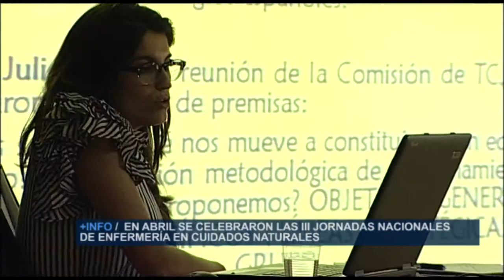Grupo de Terapias Naturales en Castellón | Cecova TV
El Colegio de Enfermería de Castellón, tras recoger las inquietudes de sus colegiadas, ha realizado una reunión informativa para crear un grupo de trabajo de  sobre cuidados de Enfermería en Terapias Naturales y Complementarias.